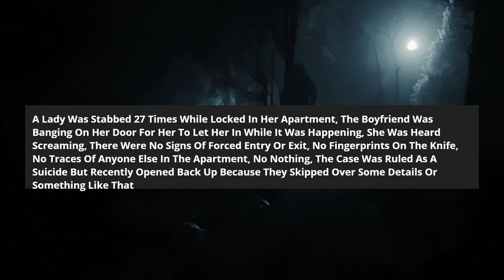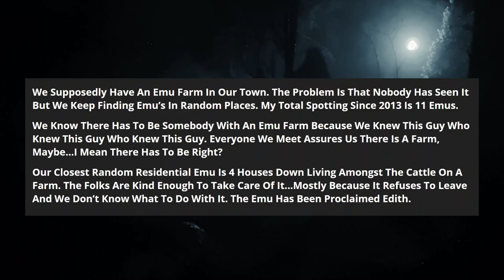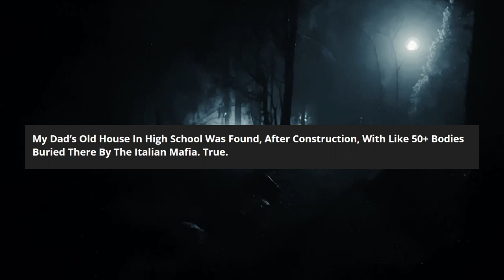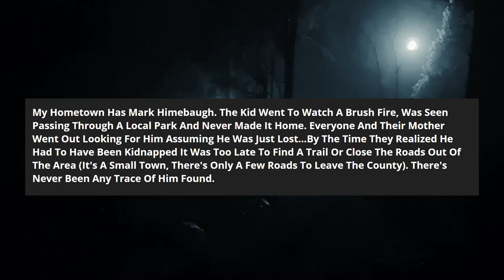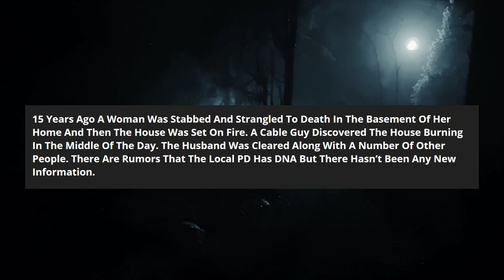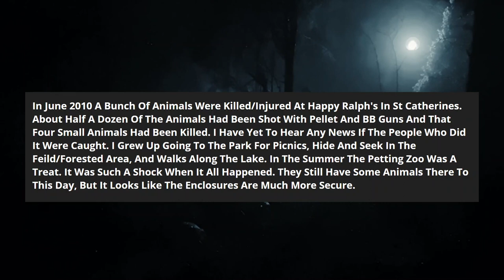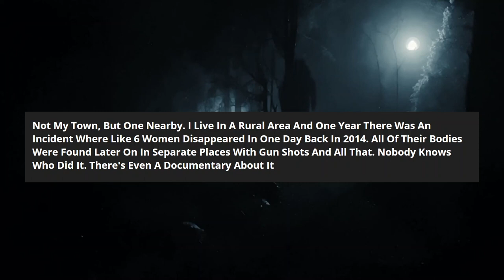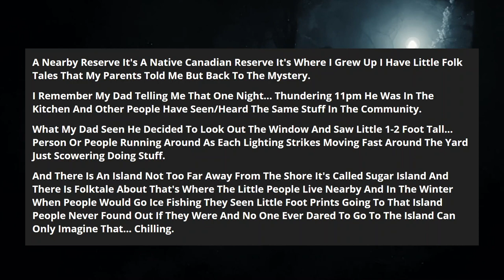what's the unsolved mystery in your local area? (r/askreddit)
what's the unsolved mystery in your local area? (r/askreddit) askreddit
reddit stories
About Hauntedtts
hauntedtts is the best askreddit youtube channel. This channel is different from all the other askreddit channels on youtube. Not only do we have the best text to speech voice on youtube, but we also provide the most interesting stories from reddit from the askreddit subreddit.
Hauntedtts will be uploading daily R/askreddit videos. The topics we cover are askreddit funny, askreddit scary, askreddit school, askreddit creepy, askreddit crush, askreddit relationship, askreddit wedding, askreddit doctor, askreddit teacher and many other types of questions from r/askreddit.